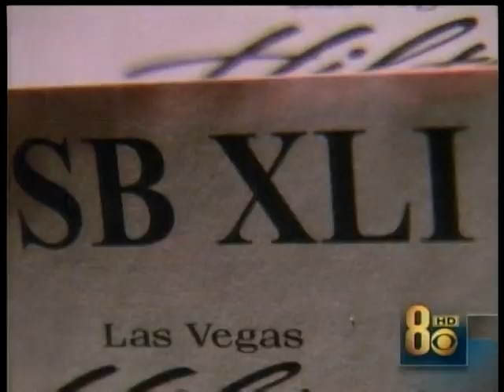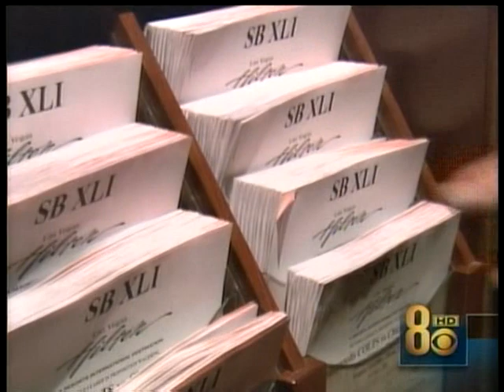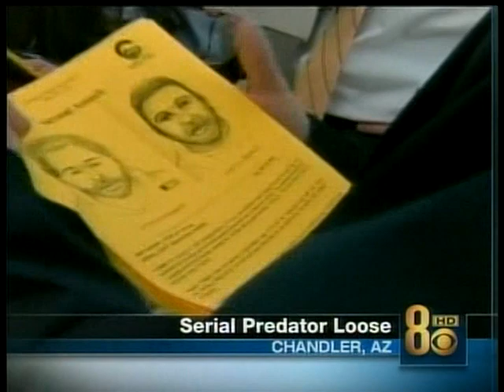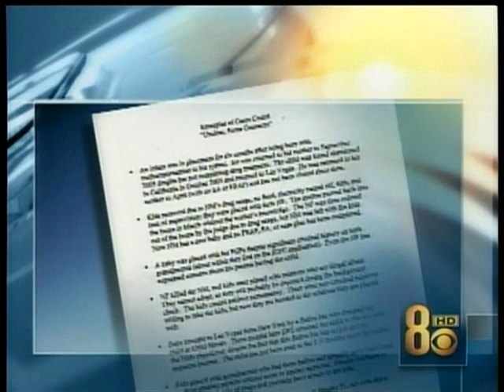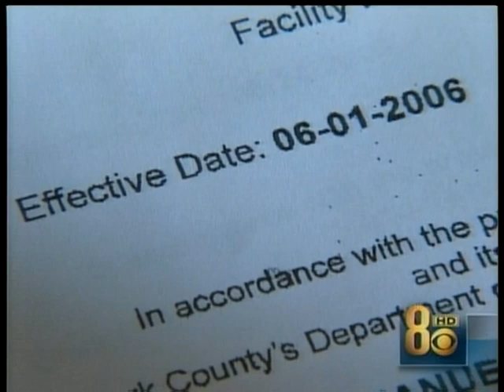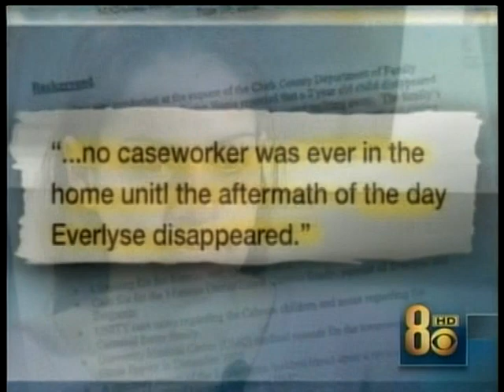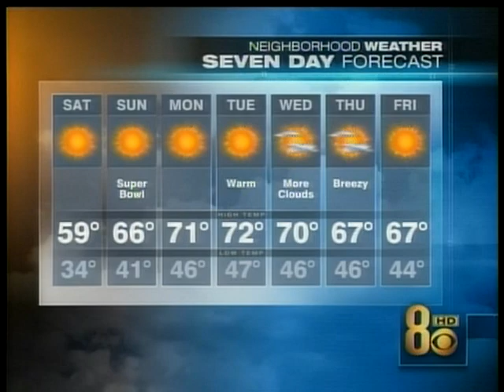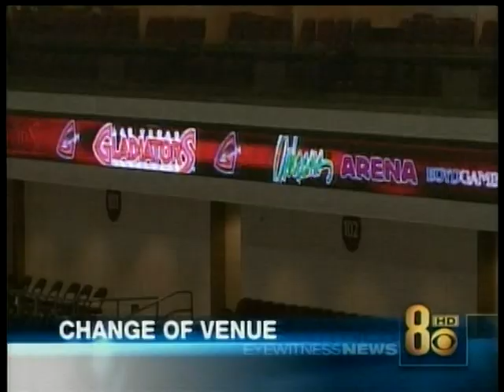2/2/2007 Paula Francis & Dave Courvoisier, KLAS-TV Ch. 8 Eyewitness News, Las Vegas, Feb 2 2007